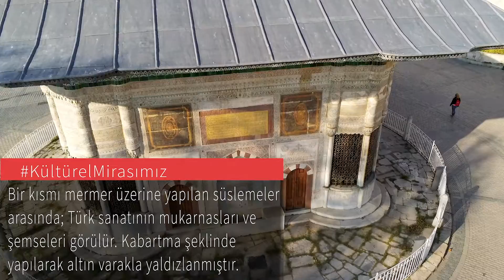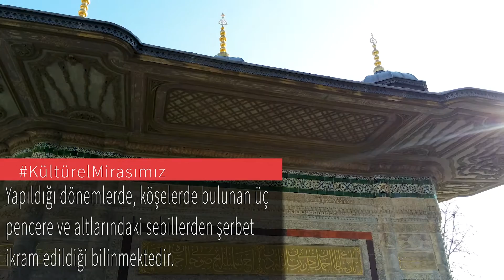Kültürel Mirasımız - III. Ahmed Çeşmesi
Biliyor muydunuz?

3. Ahmet Çeşmesi'nin Ayasofya'ya bakan yüzünde "Maşallah" yazan bir madalyon bulunmaktadır.